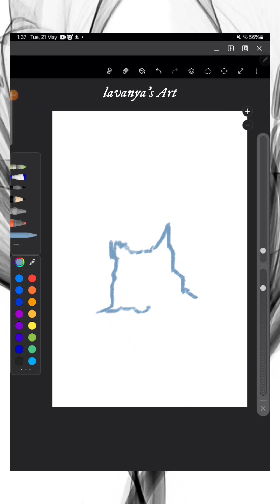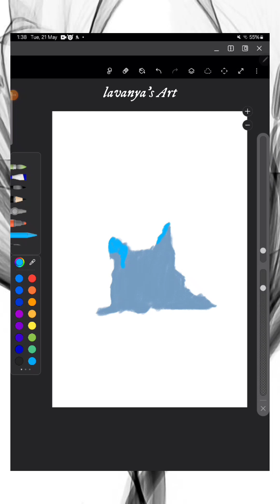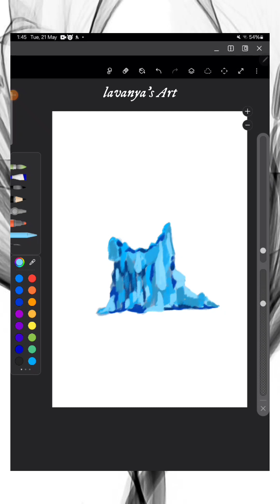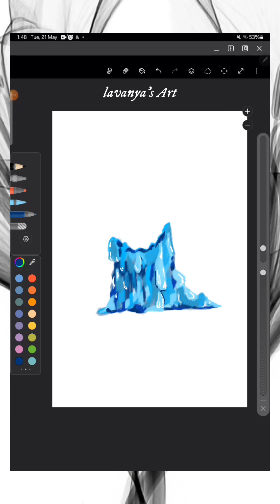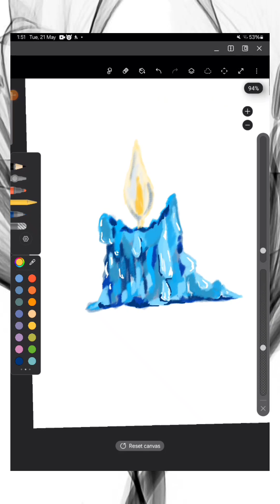PENUP Tutorial: How to Draw Beautiful Candles Digitally🕯️|| Digital Candle Drawing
Digital Candle Drawing Tutorial on PENUP: Easy Steps for Beginners"
"Learn to Draw Candles Digitally: PENUP Guide for Artists"
"Step-by-Step Candle Drawing on PENUP: Digital Art Tips"
"Create Stunning Digital Candle Art on PENUP: A Complete Guide"
"PENUP Candle Drawing Techniques: Digital Art Made Simple"
"Perfect Your Candle Drawing Skills on PENUP: A Digital Tutorial"
"Digital Candle Art on PENUP: Tips and Tricks for Realistic Drawings"
"PENUP Tutorial: How to Draw Beautiful Candles Digitally"
"From Sketch to Final: Drawing Candles Digitally on PENUP"
"Ultimate Guide to Drawing Candles Digitally on PENUP for All Skill Levels"
penup tutorial